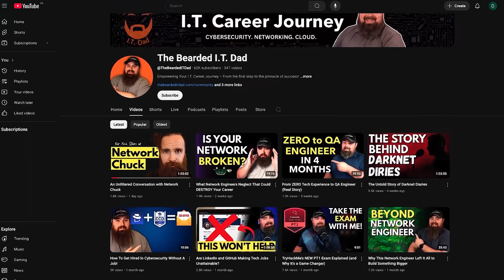Quit $70K Job, Got Promoted in 90 DAYS!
Big thank you to Cisco for sponsoring this video and my trip to Cisco Live San Diego.

From driving bulldozers to leading a Network Operations Center in just 3 years, without a degree, Dakota (Bearded IT Dad) shares how he broke into tech, built a YouTube channel from scratch, and now inspires others through interviews with cybersecurity legends like Jack Rhysider and NetworkChuck. Learn how to succeed in IT with no degree, minimal certs, and lots of hustle. Plus: tips on AI, cybersecurity, and career growth in 2025.

// MY STUFF //

// MENU //
0:00 - Coming Up
0:45 - Intro
01:03 - Dakota's YouTube Channel
02:54 - Dakota's Tech Journey
05:22 - Dakota's Progression in Tech
06:38 - Dakota's '90 Day' Promotion
09:01 - The Importance of Hard Work
10:12 - Dakota's Occupation
12:05 - The IT Career Podcast
13:11 - Defcon
13:50 - TryHackMe
14:24 - Dakota's Advice (Conclusion)